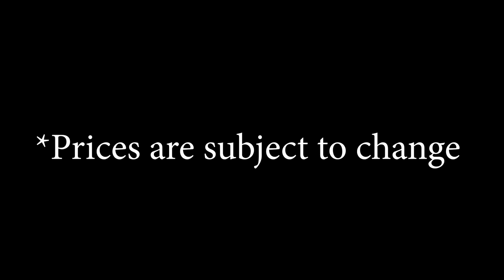Top under-rated and budgeted 9mm pistols!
In this video Imad Bhai picks out 6 of the most cheapest and under rated 9mm pistols which are under Rs 70,000/- to help provide options for consumers who do not want to opt for expensive imported pistols!

This videos contains the following firearms:
Pakistani made Tisas Zigana K
Pakistani made Beretta
Pakistani made Steoger Couger 8000 FS
Daudsons Armoury Trushot
Daudsons Armoury DSA 9

Imad Bhai has hand picked the best of the Pakistani pistols which offer top quality for every penny!

Follow us on other platforms for more exciting content!